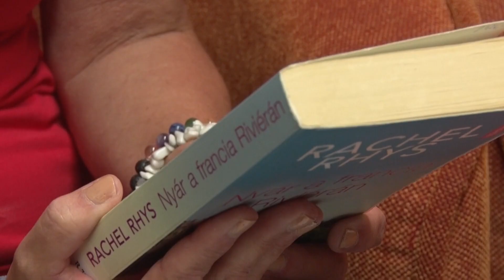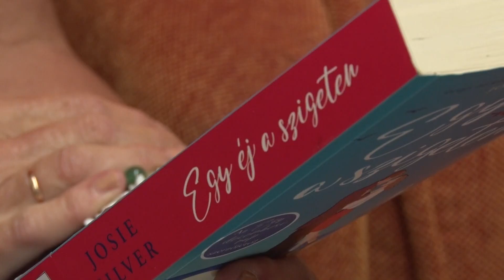Június havi könyvajánló - 2023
A szentgotthárdi Városi Tv (GotthárdTV) szerkesztésével és a Móra Ferenc Városi Könyvtár és Múzeum közreműködésével létrehozott 2023 évi június havi könyvajánlója.

Látogassa meg könyvtárunk weboldalát is, ahol részletes tájékoztatást kaphat aktuális híreinkről, könyvajánlatainkról, eseményeinkről.